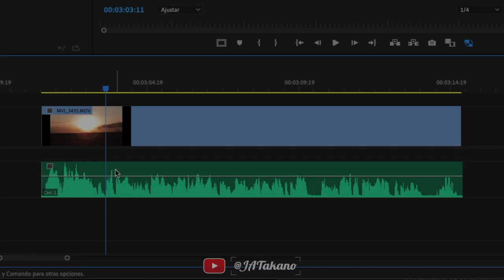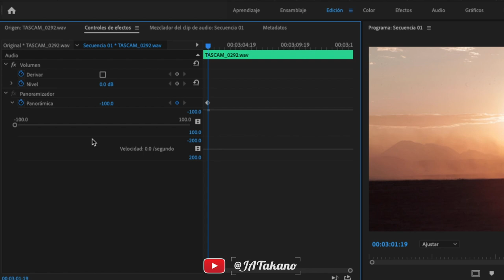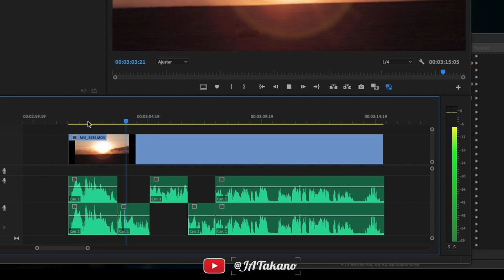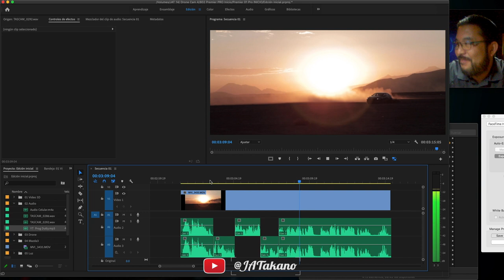Como convertir AUDIO MONO en STEREO Premier Pro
🔥 Aquí aprenderás a subir, bajar y novelar tus sonidos de forma manual, a tu gusto. 🔴

00:00 Inicio
00:07 Bienvenida
00:16 Contexto y elementos
00:40 Propiedades del Audio Mono
01:17 Cómo Convertir audio mono en Stereo
03:33 Ejemplo de variación de canal izquierda y derecha
04:40 Conclusión y cierre  @JATakano